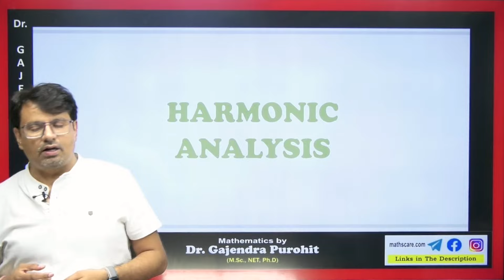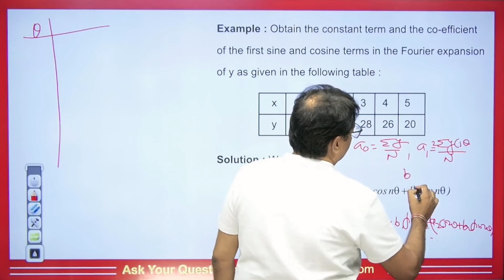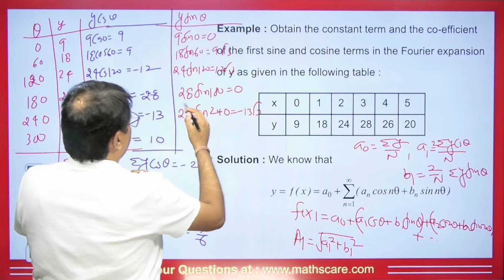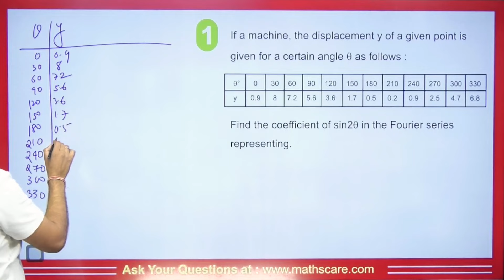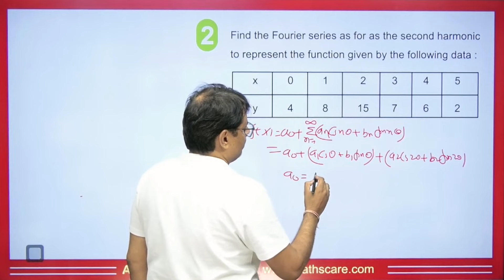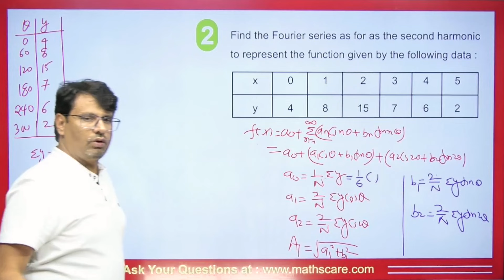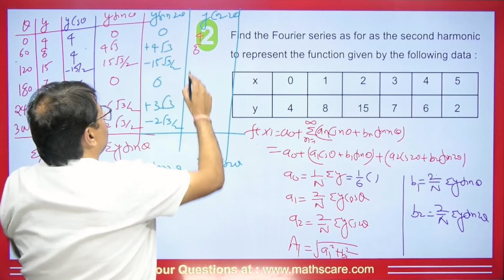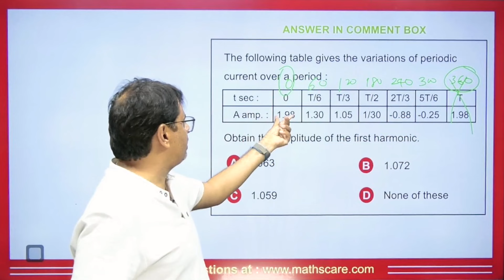Fourier Series 2.0 | Harmonic Analysis for Fourier Series by GP Sir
Fourier Series 2.0 | Harmonic Analysis for Fourier Series by GP Sir will help Engineering and Basic Science students to understand the following topic of Mathematics:

1. What is Fourier Series?
2. Fourier Series for Harmonic Analysis
3. This is helpful For CSIR NET, IIT-JAM, and GATE Exams.

⏱Time Stamp⏱
→0:00 - Introduction to video on Fourier Series 2.0 | Harmonic Analysis for Fourier Series by GP Sir
→1:20 - Concepts on Harmonic Analysis for Fourier Series by GP Sir
→2:21 - Eg 1 on Fourier Series 2.0 | Harmonic Analysis for Fourier Series by GP Sir
→9:08 - Q1 on Fourier Series 2.0 | Harmonic Analysis for Fourier Series by GP Sir
→13:00 - Q2 on Fourier Series 2.0 | Harmonic Analysis for Fourier Series by GP Sir
→21:22 - Question for comment box on Fourier Series 2.0 | Harmonic Analysis for Fourier Series by GP Sir
→22:38 - Conclusion of the video on Fourier Series 2.0 | Harmonic Analysis for Fourier Series by GP Sir

Dr.Gajendra Purohit